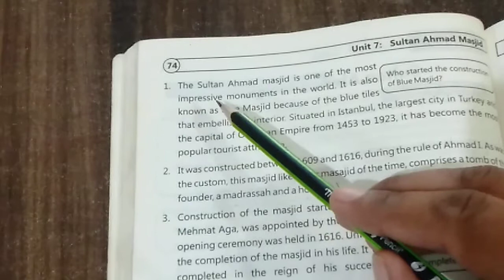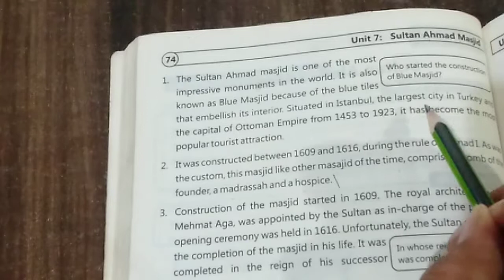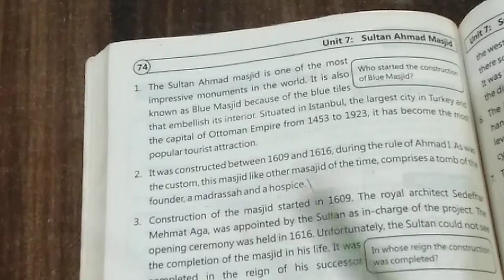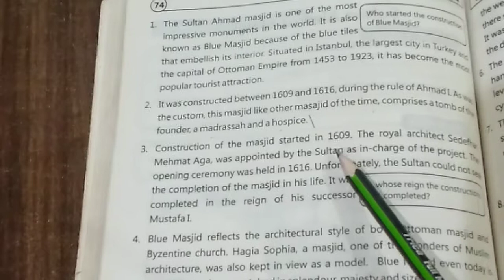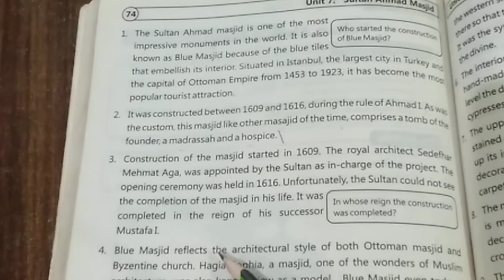Lesson#7 Topic 1 9th